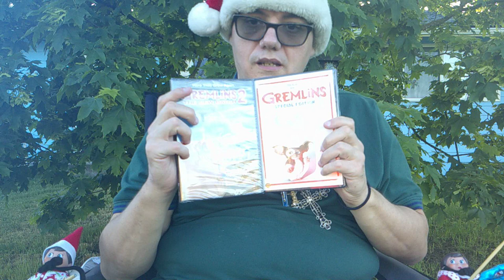Double is Trouble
Reviewing Both Gremlins films